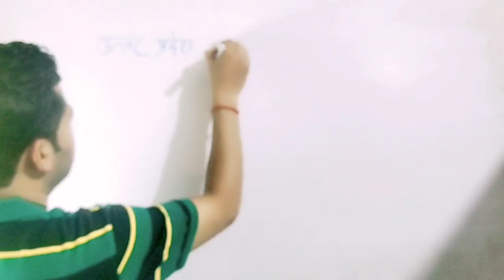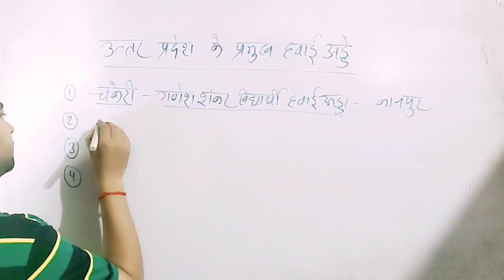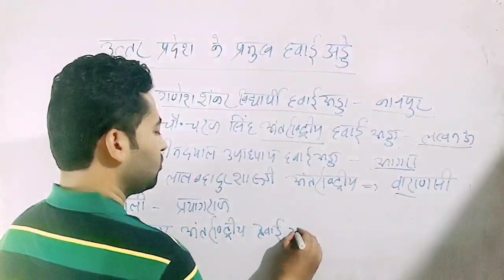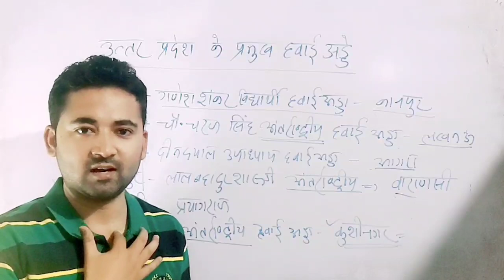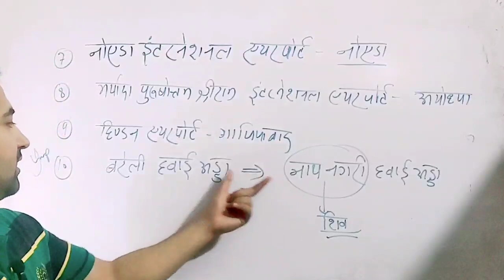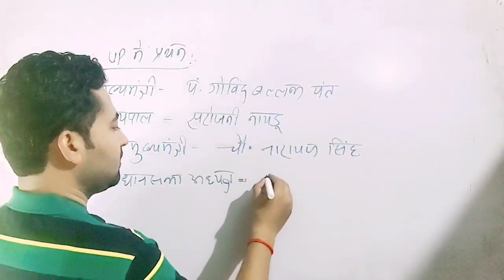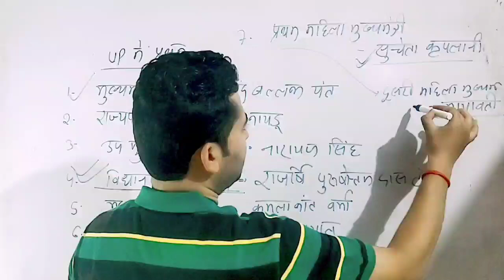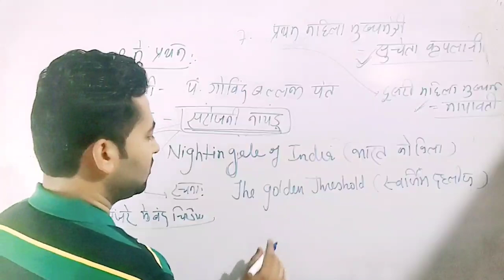May 29, 2023